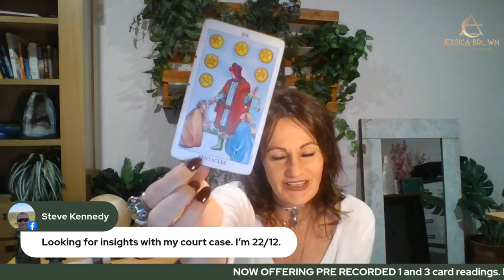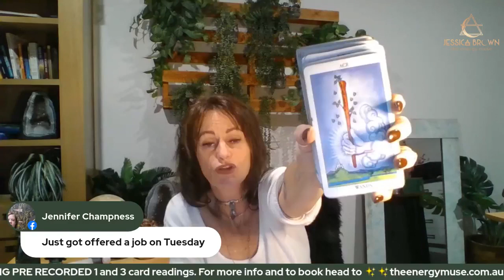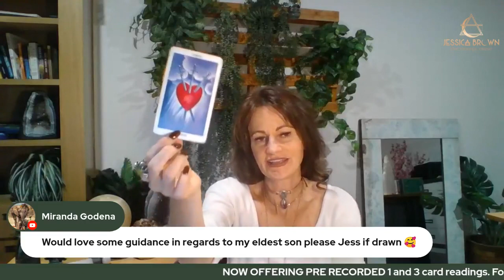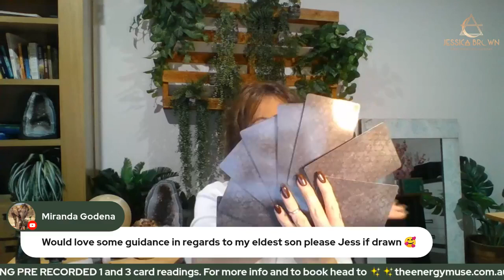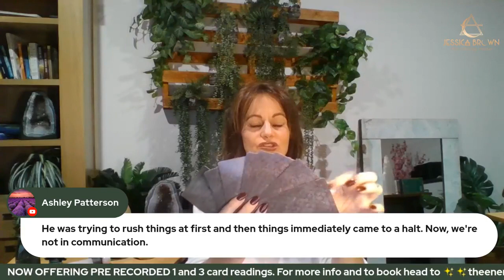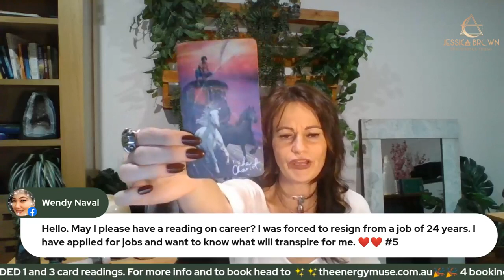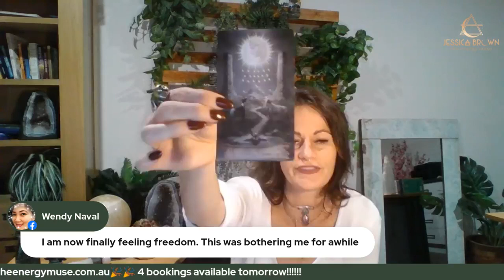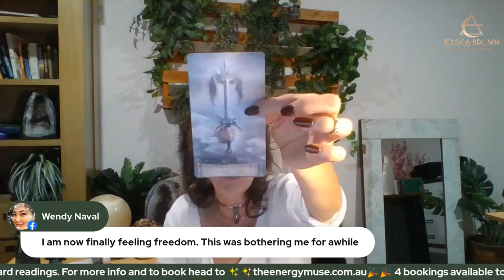Jessica Brown The Energy Muse - Jun 24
Welcome soul tribe to my live 🌟

Tonight I'm offering tarot and energy readings.

if you receive a reading from me tonight and feel called to share the love then please jump onto my FB page and leave me a review 💁🏻‍♀️ 👉🏻

Please NO Medical or pregnancy questions.

✅ 81,500+ likers

🌟🌟🌟🌟 SED Services🌟🌟🌟🌟

✅Events calendar

✅Marketing/business mentoring

✅Online readings